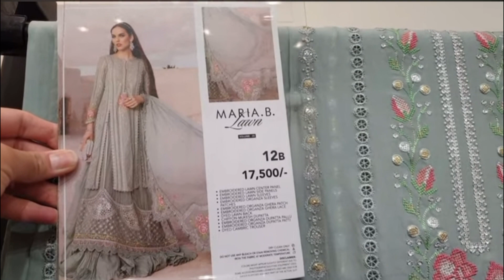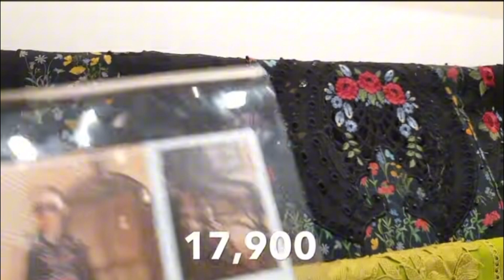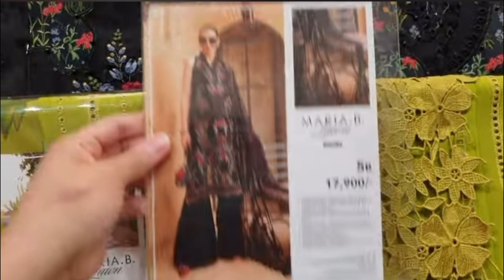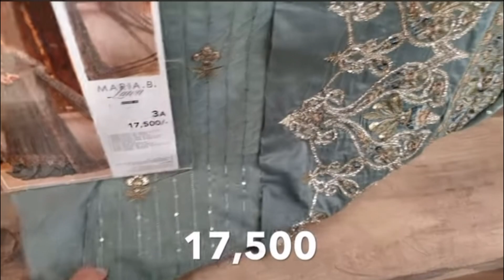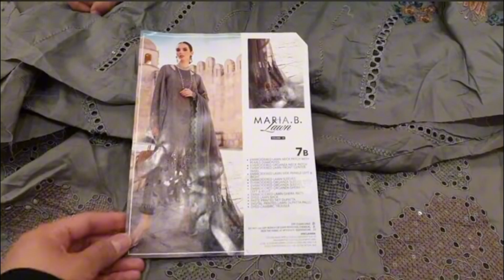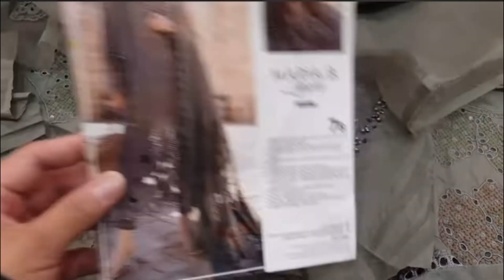Maria B Unstitched Lawn '24 - Unstitched Luxury Lawn '24 - Maria B New Collection